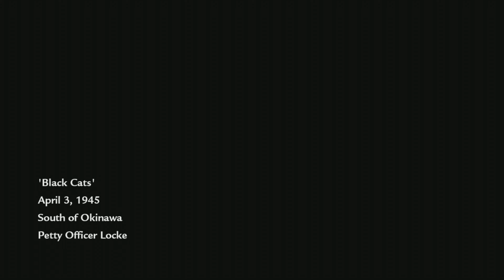CALL OF DUTY: WORLD AT WAR - PART 11 BLACK CATS 4K NO COMMENTARY